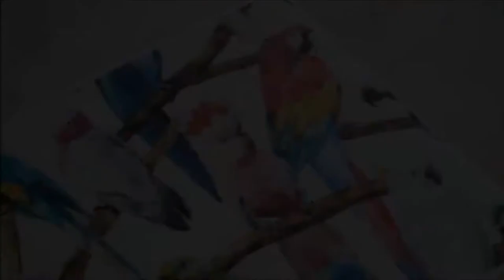Rice Decoupage Papers Belles and Whistles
Be creative, stay colorful and add an amazing rice paper to make your piece stand out! Try it now!